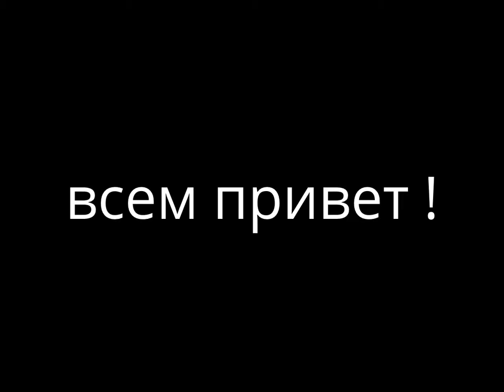Монстер хай радословная